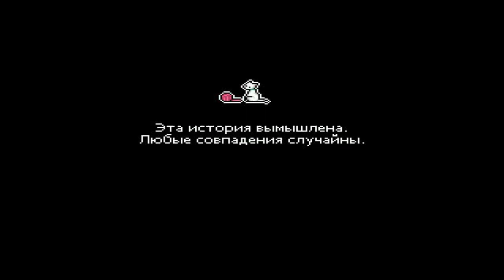Yanderella - Сопливые Катяхи # 1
Описание: Ятаро - главный герой. Красивый хикикомори.

Однажды он воссоединяется со своими лучшими друзьями - Хонокой и Хинатой.

Тем не менее, за их счастливыми днями, которые они проводят вместе, скрывается деформированный любовный треугольник.